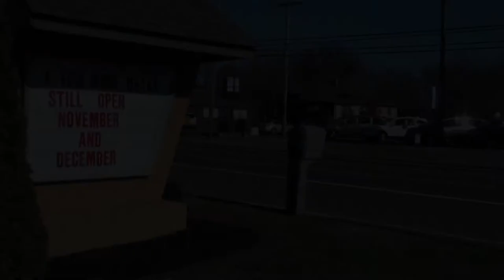Bob Morgan Entertainment Grand Opening!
On Tuesday November 19th we hosted the Bob Morgan Entertainment Grand Opening at our new venue! It is located at 1480 South Delsea Dr. Vineland, NJ. Open Monday through Friday, feel free to stop on out!